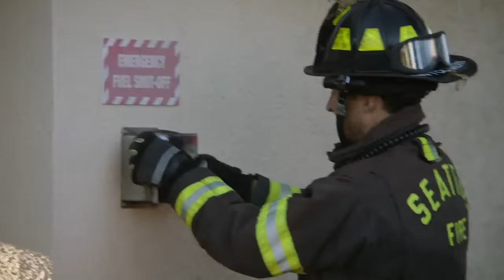Green screening Myself Into Station 19's Unstoppable Fuel Spill!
Every day I watch TV shows, I learn something new. What TV show/episode do you want to see me do next?